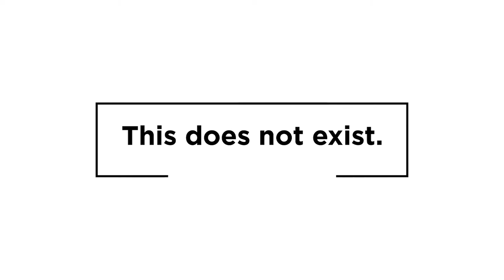Repeat Pattern | AYHW